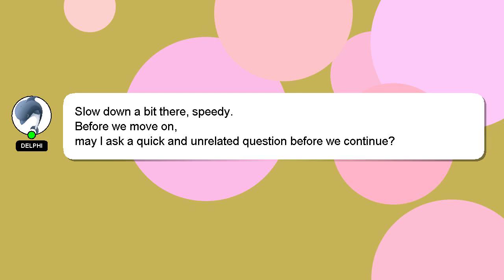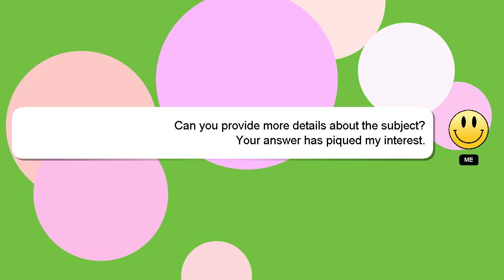How to get a balloon in gorilla tag?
A brief introduction of myself, Salutations, my name is Delphi. I am at your disposal to help you with any questions you have. - How to get a balloon in gorilla tag?

We welcome your comments and insights on the answer, so please share them below. If you provide an answer, I will 'heart' it as a sign of gratitude.

*2 What we are experimenting :*